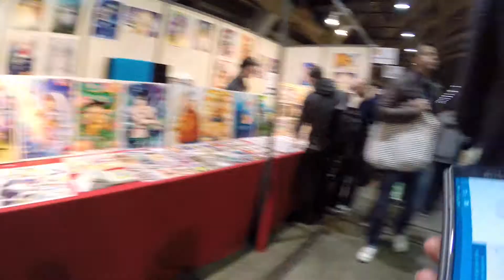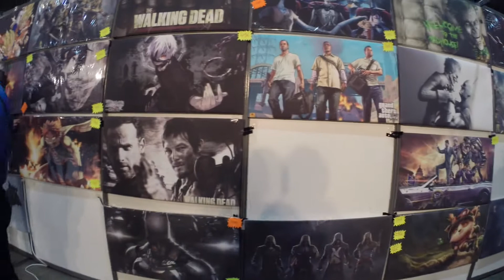We Live Games goes Made In Asia 2015